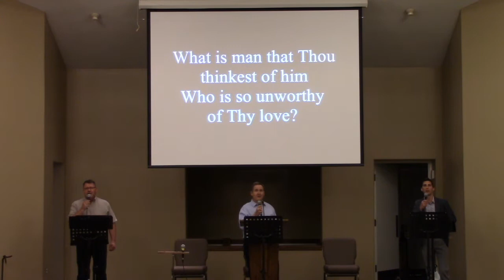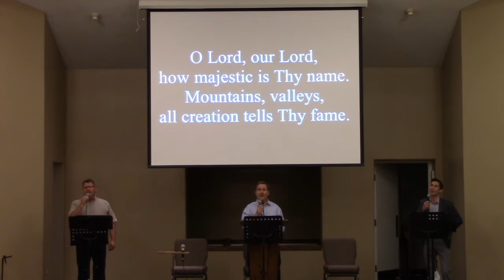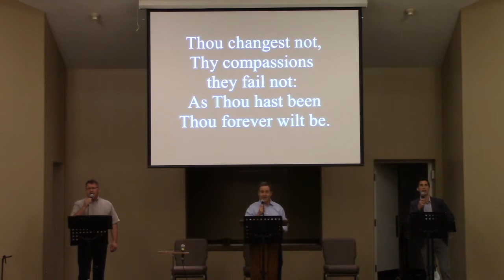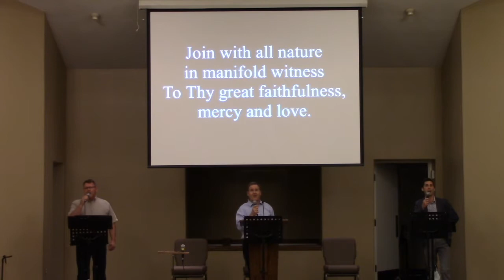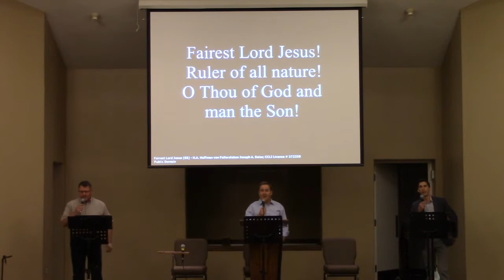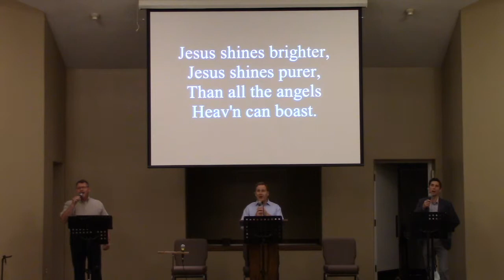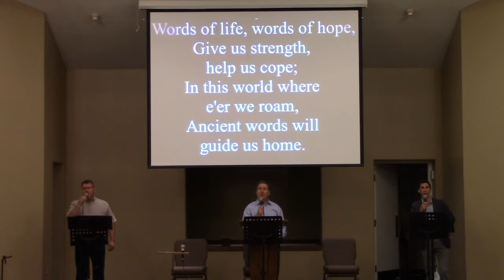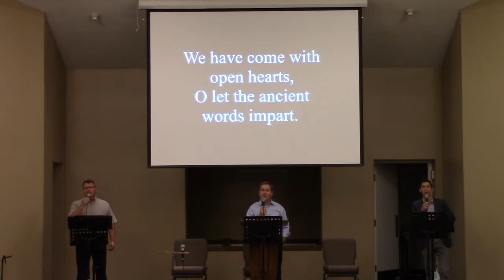Sunday May 2, 2021 "The Sanctity of Created Design" with Pastor John Twinem